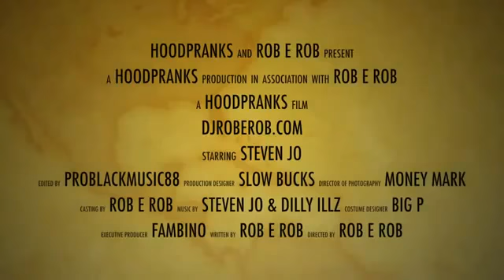steven jo got pranked